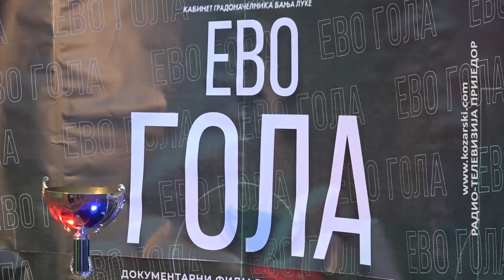PREMIJERA DOKUMENTARNOG FILMA "EVO GOLA" ODRŽANA U BANJALUCI